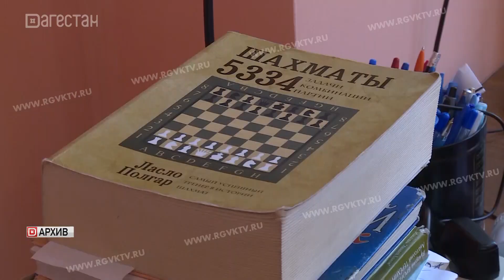Таймаз Темирбеков завоевал бронзу на ПЕ по классическим шахматам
Дагестанский шахматист Таймаз Темирбеков завоевал бронзовую медаль на первенстве Европы по классическим шахматам. Соревнования в этом году прошли в онлайн-режиме. Первенство было гибридным. Проще говоря, оно проводилось в онлайн-режиме и в то же время в специально отведенных зонах под присмотром судей.